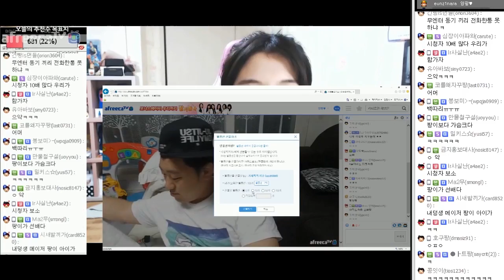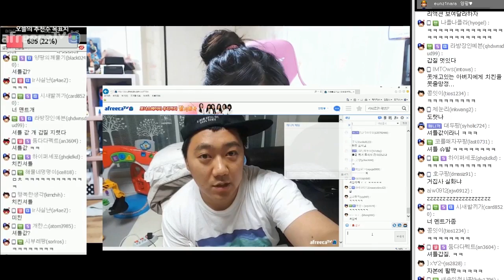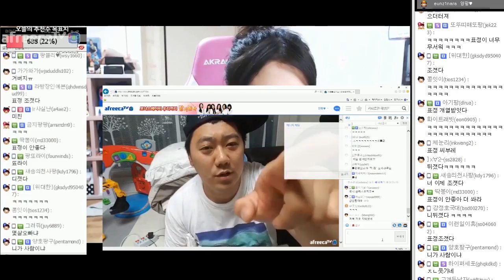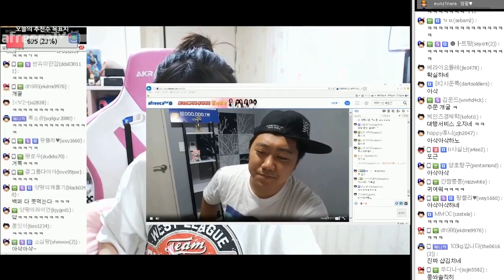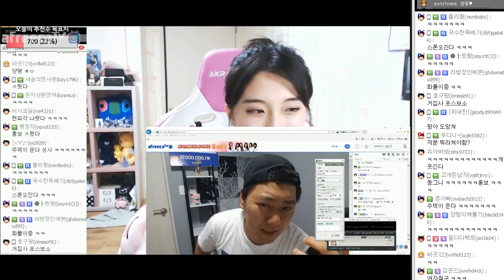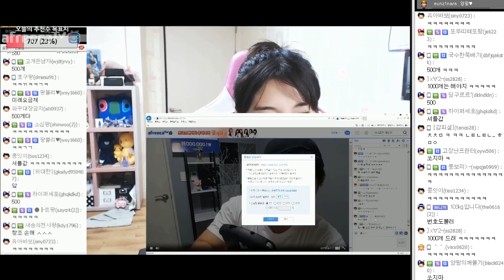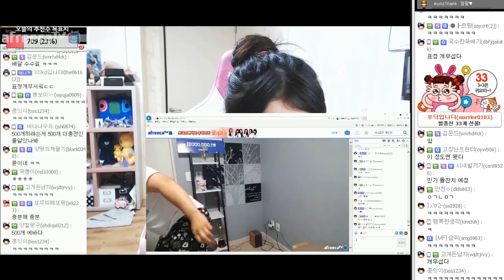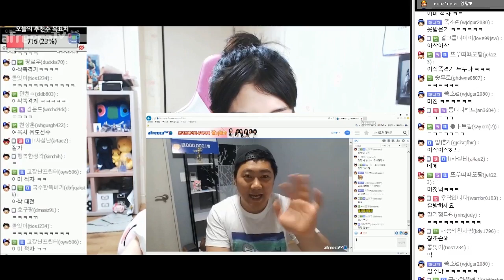서른넘은 오빠한테 치킨 셔틀 시키기 ㅋㅋㅋ [17.06.13 #1] 양팡